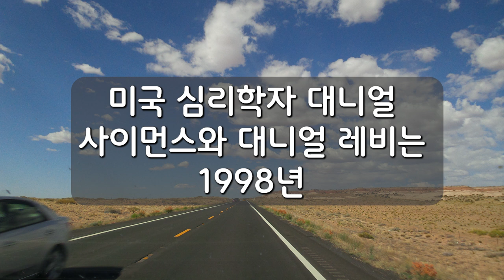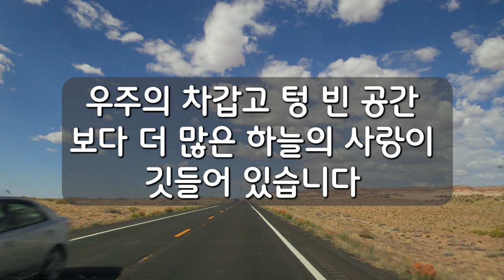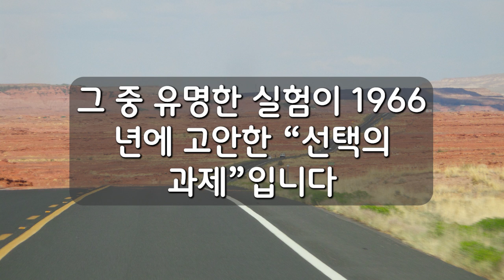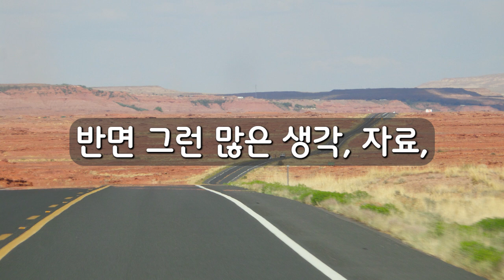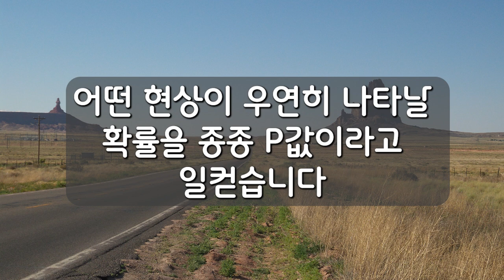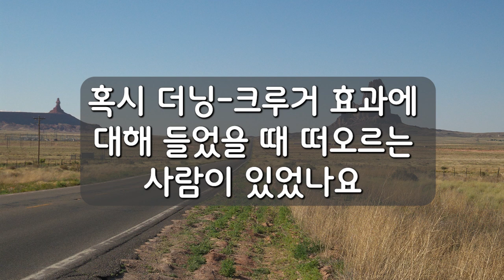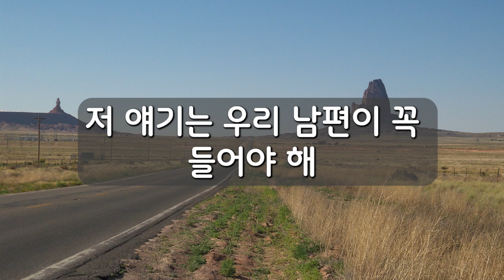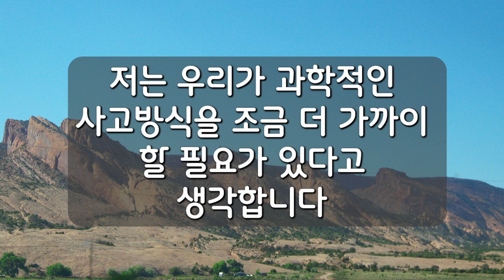우리에겐 과학이 필요하다 (플로리안 아이그너 지음. 유영미 옮김. 갈매나무 펴냄)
반박할 수 없는 것은 입증할 수도 없다.
반증 가능성이 있어야 과학이다.
끊임없이 자신을 의심하라.

출판사 기증책. 광고비 없음.